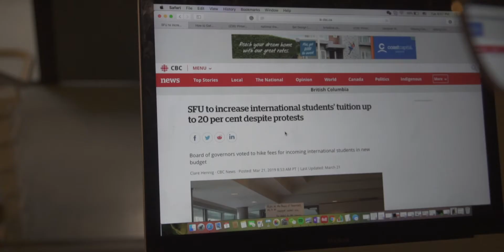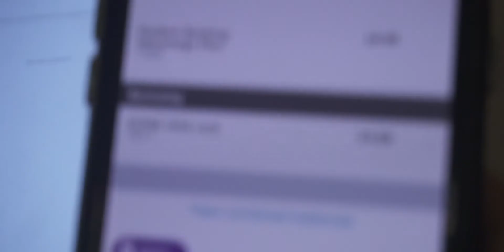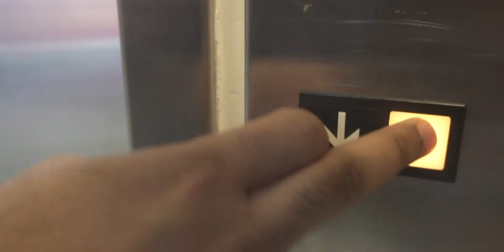Tuition - A Short Film | SARAAN JIWANI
A short film created using the Narrative Arc.

PLOT:
Facing immense financial hardships, a university student takes extreme steps to raise funds for her tuition fees, only to realize that she has gone too far.